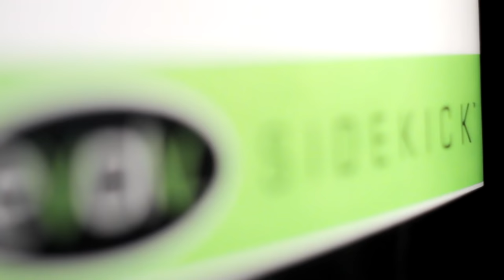Evolv Sunless tanning.